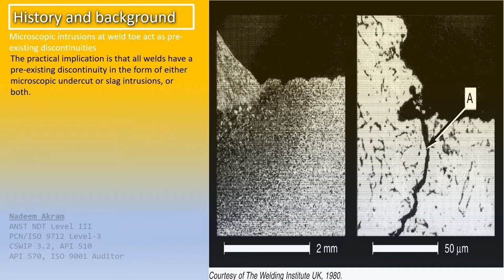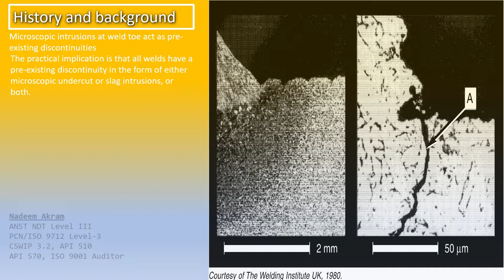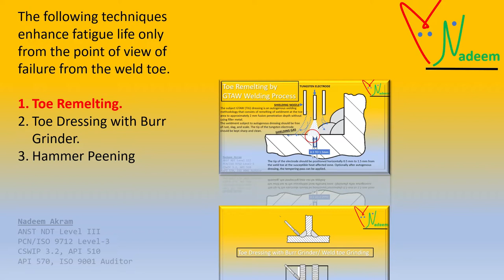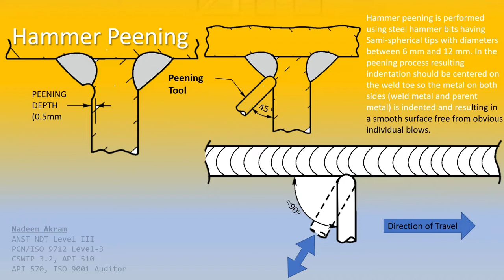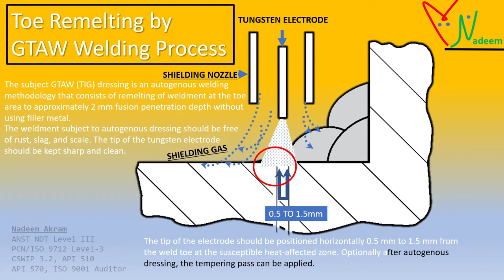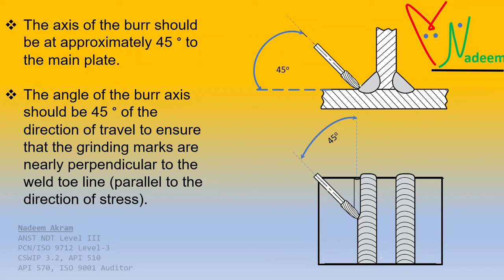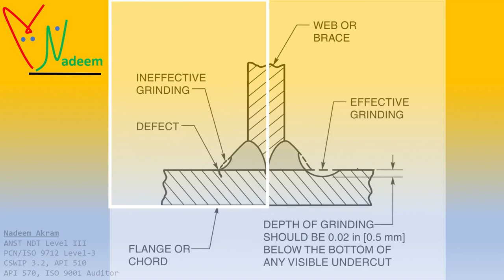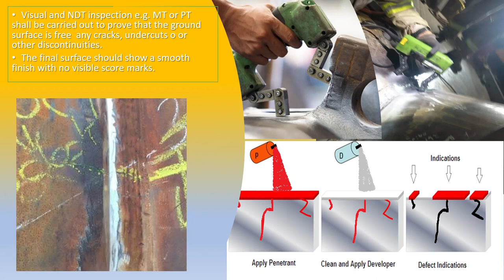Weld Toe Grinding, Toe reconditioning method to enhance the fatigue life of weld structures.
This Video is to explain reconditioning methods that may be used for enhancing the fatigue life of weld structures, particularly when the applied stress is normal to the axis of the weldment. Mainly this video is all about the correction of Weldtoes and associate factors related to fatigué Life
Research at TheWeldingInstitute CambridgeEngland identified an acute line of microscopic Slag intrusions along with the toes of the welds made by all arc processes except
All processes however were found to create some degree of undercut at the toe notwithstanding ideal weld weld profiles apropos of fatigue Life.
Microscopic intrusions at weld toe act as pre-existing
The practical implication is that all welds have a pre-existing discontinuity in the form of either microscopic undercut or slag intrusions, or both.
Normal inspection methods cannot detect these discontinuities, which in any case are inevitable and unavoidable when using existing welding technologies
In plain material, fatigue life is spent in crack initiation and propagation.
In weldments, however, it is assumed that cracklike discontinuities already exist.
Therefore, the fatigue life of welds is spent solely on crack propagation along with residual tensile stresses at or near the yield point, is the essential reason why weldments can tolerate fewer cycles to fatigue failure than a similarly loaded plain material.
So Fatigue life enhancement can be obtained by reconditioning the weld toes.
The small pre-existing discontinuities are either removed or the sharp openings dulled, rounded, or blended.
The following techniques enhance fatigue life only from the point of view of failure from the weld toe.
However The possibility of fatigue crack initiation from other features of the weld, especially the root area should not be overlooked
Hammer_peening is performed using steel hammer bits having approximately Sami-spherical tips with diameters between 6 mm and 12 mm. In peening process resulting indentation should be centred on the weld toe so the metal on both side (weld metal and parent metal) is indented and resulting in a smooth surface free from obvious individual blows.
Toe Remelting by GTAW Welding Process
The subject GTAW dressing is an autogenous welding methodology that consists of remelting of weldment at the toe area to approximately 2 mm fusion penetration depth without using filler metal. The weldment subject to autogenous dressing should be free of rust, slag, and scale. The tip of the tungsten electrode should be kept sharp and clean. The tip of the electrode should be positioned horizontally 0.5 mm to 1.5 mm from the weld toe at the susceptible heat-affected zone. Optionally after autogenous dressing, the tempering pass can be applied.
 A high-speed grinder with a tungsten carbide rotatory burr of 12mm diameter is recommended to use. Which comply with the requirements of AWS D1.1, dnvgl -ST-0126, and NORSOK M-101.
 The diameter of the burr shall be as large as geometrically possible to ensure the complete removal of the toes as well as a smooth transition at the start stop grinding.
 The axis of the burr should be at approximately 45 degrees to the main plate.
 The angle of the burr axis should be 45 degrees of the direction of travel to ensure that the grinding marks are nearly perpendicular to the weld toe line (parallel to the direction of stress).
 Grinding should extend below the plate surface.
 The edges between the grinded profile and the brace or chord shall be rounded, no sharp edges are allowed.
 If the weld toe grinding is not to be performed on the complete circumference of the joint, then a smooth transition between the grinded profile and the non-grinded weld shall be ensured.
The depth of grinding shall be 0.5 mm below any visible undercut. However, the grinding depth is normally not to exceed 2 mm or 5% of wall thickness whichever is less
The edges between the ground weld profile and the unground weld profile shall be rounded, no sharp edges are allowed.
Final grid marks should be kept small and always be normal to the weld toe if the main loading is normal to the weld toe.
• visual inspection and NDT inspection MT or PT shall be carried out to prove that the ground surface is free of any, undercuts or other discontinuities.
• The final surface should show a smooth finish with no visible score marks.